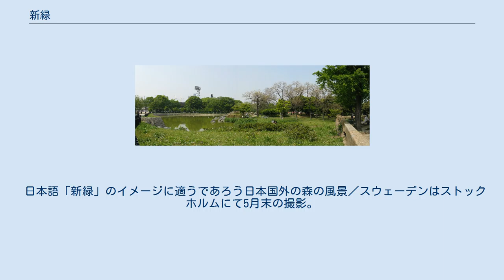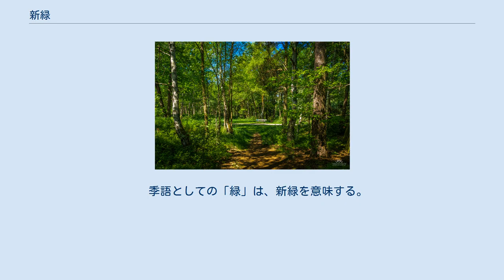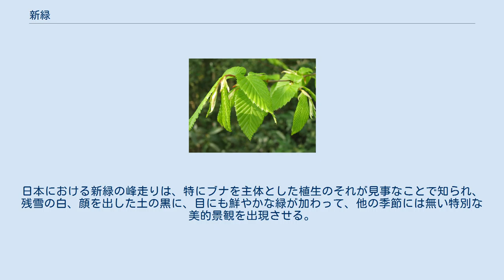新緑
新緑の水辺／住之江公園にて4月末の撮影。
 新緑の日本庭園／三千院にて。
 新緑の湖畔／再度公園にて4月末の撮影。
 日本語「新緑」のイメージに適うであろう日本国外の森の風景／スウェーデンはストックホルムにて5月末の撮影。
 「新緑」の関連季語「若葉」に相応しい、新緑の葉。
 新樹、すなわち、目の醒めるような若葉を茂らせる木々。
あるいはまた、季語「緑さす」を説明するのにもこの画像は相応しい。
 新緑（しんりょく）とは、初夏の頃の若葉のみずみずしい緑色であり、その立ち木をも指す。
冬枯れしていた木が芽吹いていよいよ鮮やかな緑色の葉を茂らせる、その現象を色に着目して表した漢語である。
 木の種類や場所、地域によって異なるが、日本では主に毎年3月から6月にかけて起こる。
また、常緑樹でも新緑はあり、落葉樹のそれより約1か月遅く迎える。
例えば、お茶の葉は5月あたりに出る新芽が原料である。
 季語しての新緑（しんりょく）は、夏の季語（初夏の季語）。
分類は植物。
初夏の初々しい若葉の緑をいう。
子季語として、緑（みどり）と、緑さす（みどりさす）がある。
　季語としての「緑」は、新緑を意味する。
「緑さす」は、目にも鮮やかな初夏の若葉を通して光の照り映える様子をいい、俳人・坪内稔典は『毎日新聞』の「季語刻々」で「水原秋桜子編『新装版俳句小歳時記』では『若葉影が映ること』と定義している」と説明している。
 また、関連季語として、若葉（わかば）、新樹（しんじゅ）があり、前者は新緑の季節の木々の初々しい葉に、後者は瑞々しい緑に覆われた木々に、それぞれ焦点を当てた季語である。
 峰走り（みねばしり）とは、春先に新緑が山の麓から頂へ駆け上がってゆく様子を、秋口に紅葉が山頂や稜線から麓へと駆け下りてゆく様子を表わした、日本語表現である。
それぞれに、新緑の峰走り、紅葉の峰走りということが多い。
日本における新緑の峰走りは、特にブナを主体とした植生のそれが見事なことで知られ、残雪の白、顔を出した土の黒に、目にも鮮やかな緑が加わって、他の季節には無い特別な美的景観を出現させる。
こういった景観は日本画の画題になることも多い。